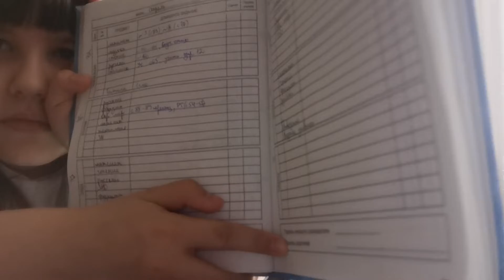день наоборот выходной режим 7